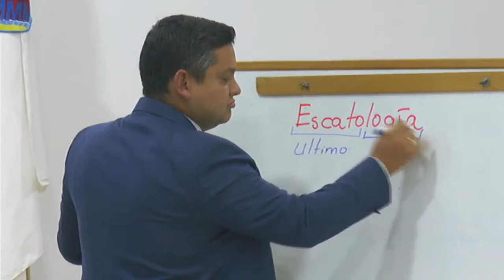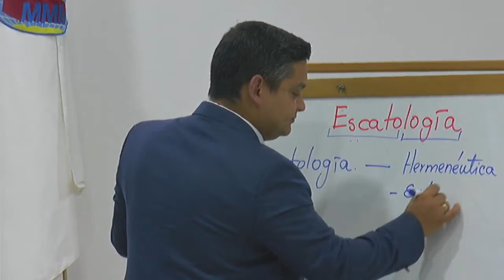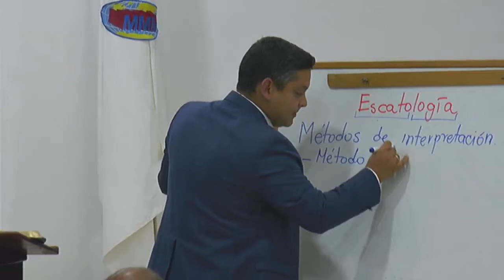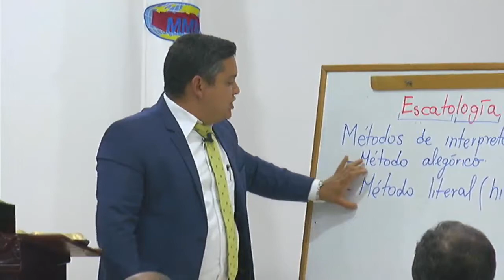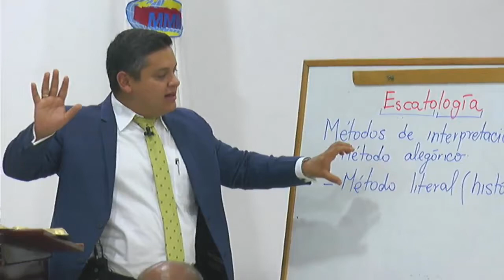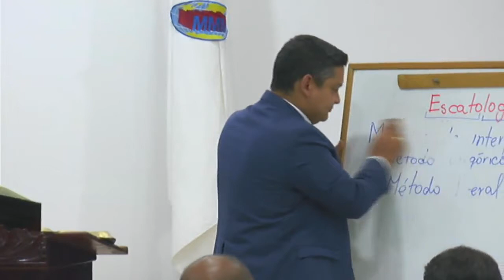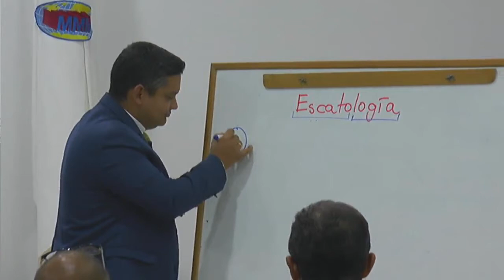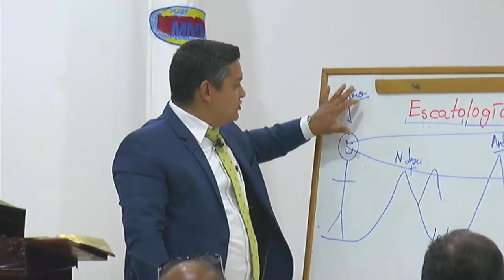Curso de escatología bíblica. Clase l | Pastor Juan David Ramírez